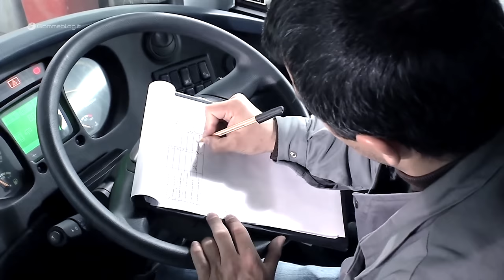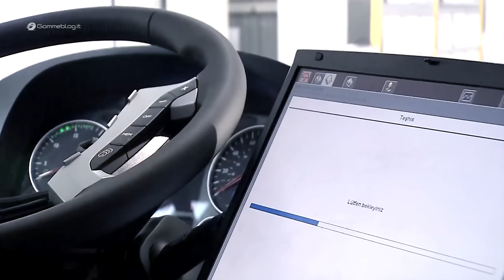MAN LUXURY BUS - Production Assembly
MAN LUXURY BUS - Production Assembly. How Man busses are built: Man Luxury Bux production plant assembly - This Bus manufacturing plant; Here is the Production of the Buses from the Heavy vehicle manufacturer Man.